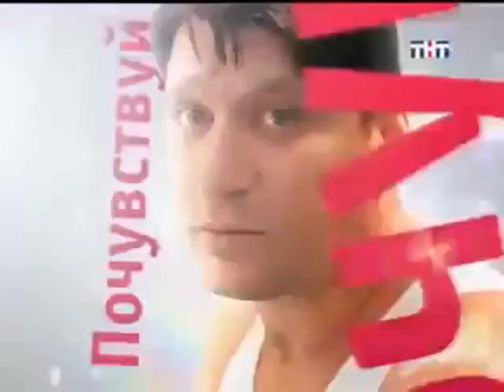Все рекламные заставки со слоганом "Почувствуй наш любовь!" (ТНТ, 2007-2009)